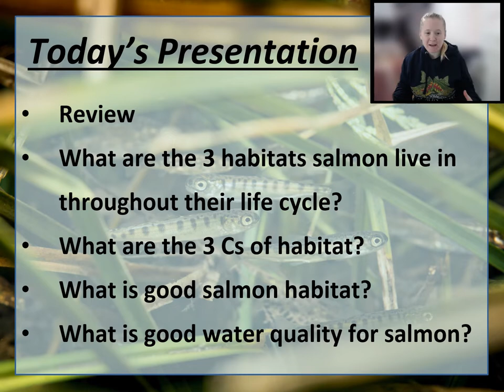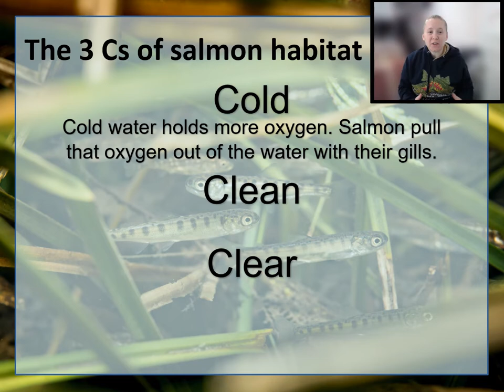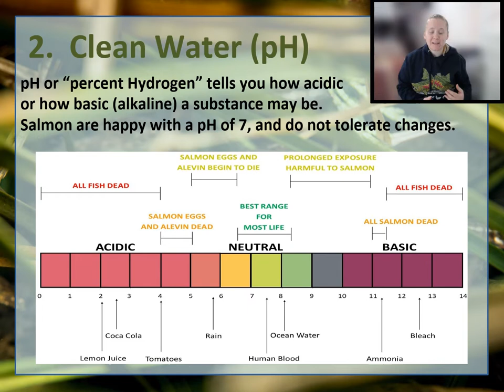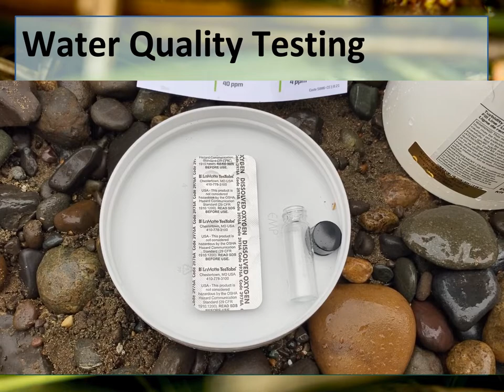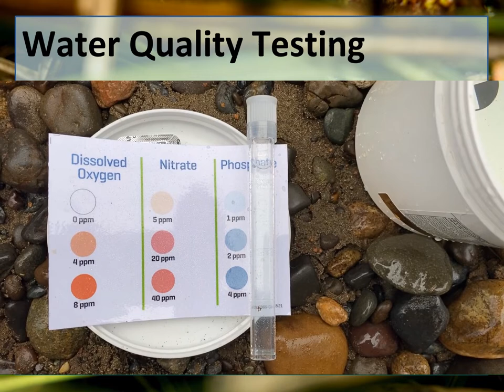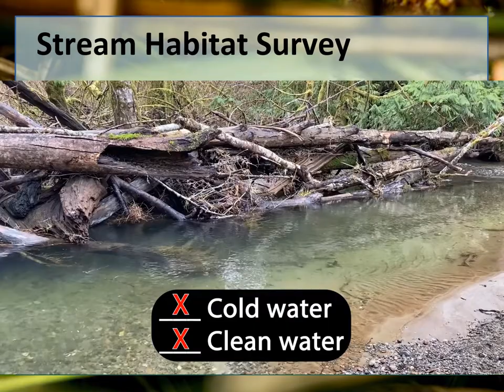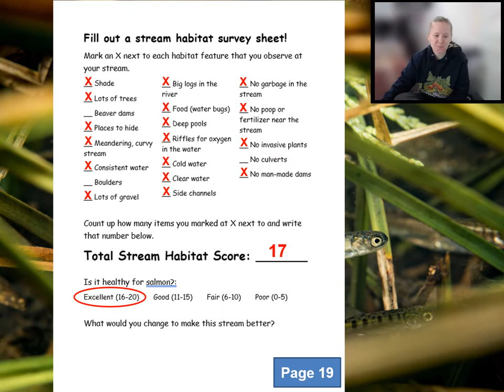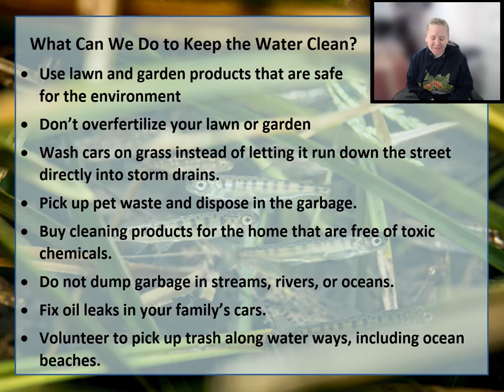5 Salmon Habitat and Water Quality (Salmon in the Schools Unit 5 Presentation SPSSEG)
Salmon in the Schools Unit 5 Presentation: Salmon Habitat and Water Quality. This is a video narration of the salmon habitat and water quality presentation with SPSSEG and includes 2 virtual field investigations at Kennedy Creek assessing water quality and stream/riparian habitat suitability for salmon. Follow along in Unit #5 of the student Salmon Science Journal: available to download and print from our

For more salmon in the classroom resources, please visit our